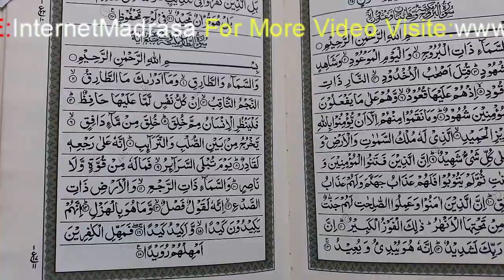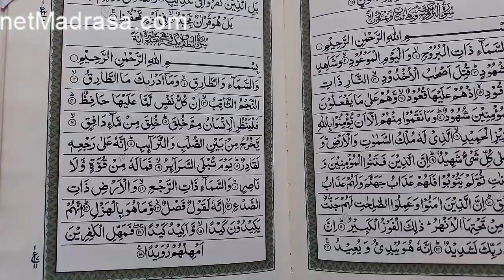কুরআনী চিকিৎসা স্বপ্নদোষ নিরাময়ের